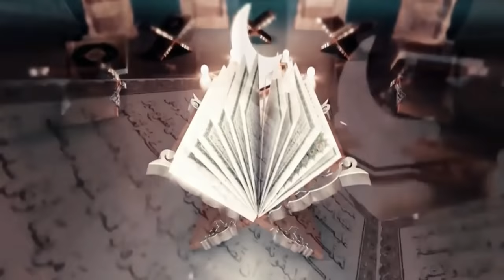मौलाना साद के बारे में पूरी जानकारी | मौलाना साद कौन है? मर्कज़ निज़ामुद्दीन, तब्लीघी जमात क्या है?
Dosto is video me maulana Saad Sahab Ke bare me puri jaankari di Gayi hai , Maulana saad Sahab kaun Hai?, Maulana saad Sahab History Hindi?, Markaz Nizamuddin Jamaat Kya hai?,  Tablighi Jamat Kya hai? Maulana Saad Sahab Biography in Hindi – Urdu.

दोस्तों आज की इस विडियो में आपको मर्कज़ निज़ामुद्दीन दिल्ली जमात के मौलाना साद साहब के बारे में पूरी जानकारी मिलेगी, मौलाना साद साहब कौन है?, मौलाना साद साहब का खानदान?, तब्लीघी जमात क्या है?, मौलाना साद साहब की ज़िंदगी के बारे में पूरी जानकारी आपको इस वीडियो में मिलेगी?,

Maulana saad Sahab History Hindi?,
Maulana saad Sahab kaun Hai?,
Maulana Saad Sahab Biography in Hindi – Urdu?,
Markaz Nizamuddin Kya hai?,
Tablighi Jamat Kya hai?,
Delhi Markaz History Hindi?,
Jamaat Kya Hai?,
Maulana Saad Sahab Puri Jaankari?,
Maulana Saad Sahab Complete information?,
मौलाना साद के बारे में पूरी जानकारी ?
मौलाना साद साहब कौन है?
मर्कज़ निज़ामुद्दीन?
तब्लीघी जमात क्या है?